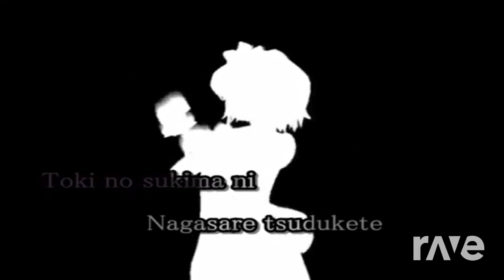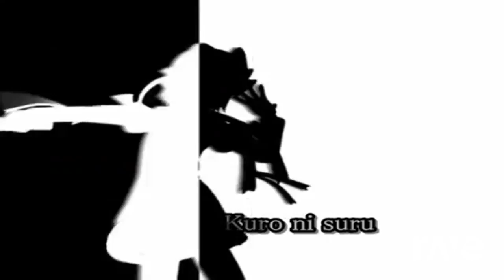Vocal Version Zone Act 2 - Sonic Mania Ost & 【 Karaoke Sub 】Bad Apple!! | RaveDJ